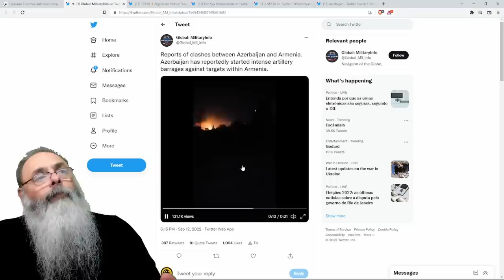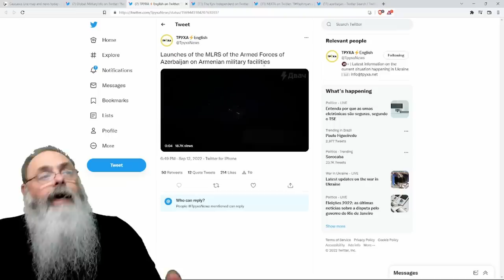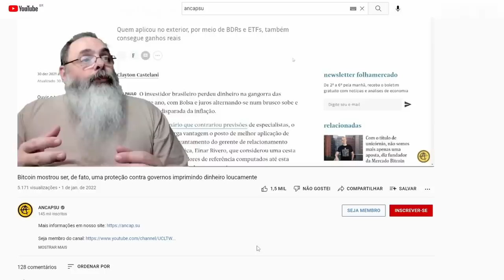AZERBAIJÃO e ARMÊNIA se ACUSAM de iniciar AGRESSÕES e CONFLITOS na FRONTEIRA já fazem 49 MORTOS